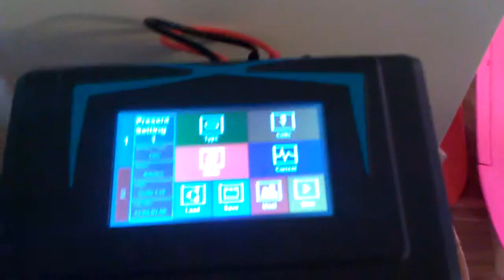Broken X400 Twins Charger ICharger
Touch screen not working on this model.
I hope the support of hobbyking will fix this.